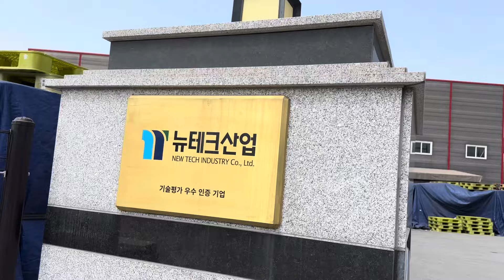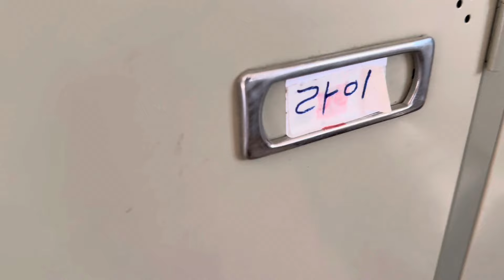Korea ko kam/eps epsworker manufacturing korea koreako kam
korea ko kam
eps worker in korea